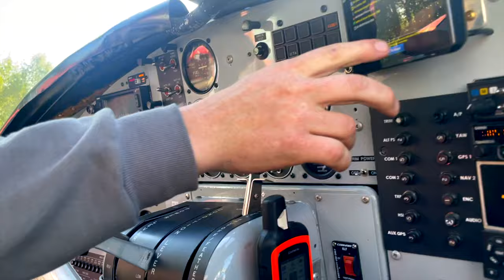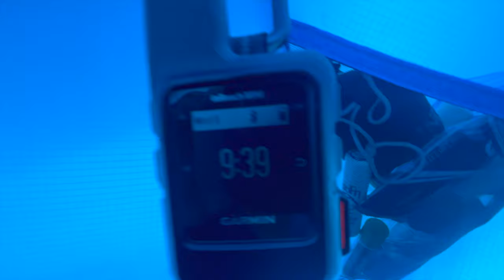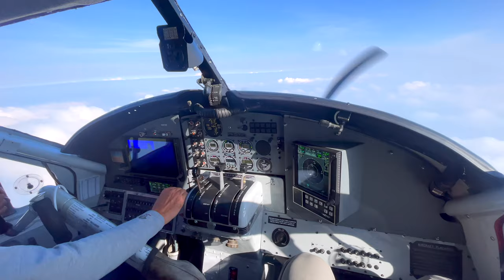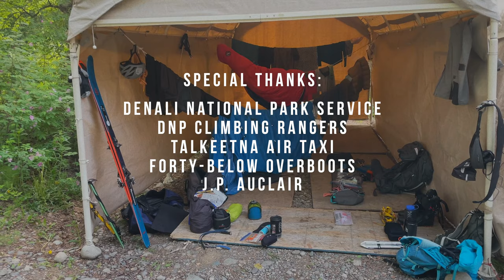Kendama USA Adventures - Kendama on DENALI - West Buttress 2022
Kendama USA Adventures - Kendama on Denali
Denali West Buttress - 2022
A Colin Sander film

In the Summer of 2022 Colin Sander embarked on an adventure with the goal of bringing Kendama to the highest point in North America: Denali.  Bringing Kendama to this remote location is a small symbol for how far Kendama, and the Kendama community has grown and spread over the past 2 decades. Follow Colin's journey as he mixes his passions for Kendama, Alpinism, Filmmaking, Mountaineering, Skiing, and Climbing on this wild solo adventure into Alaska.

We worked with Colin on a limited edition collab Kendama to commemorate this epic achievement. You can find this special Kendama at shop.KendamaUSA.com

Made possible by:
Kendama USA

Gear by:
Grivel
Jetboil
Rocky Talkie
Big Sky Mountain Products
Forty-Below Overboots

Special Thanks:
Tori Sander
Jeremy Stephenson
Scott Sander
Christian Sander
Bill Clap
Russell Hornsby
Zack Yourd

Special Thanks, Additional:
Denali National Park
Denali NP Climbing Rangers
Talkeetna Air Taxi
Forty-Below Overboots
J.P. Auclair

Begin your own Kendama Story.
shop.KendamaUSA.com